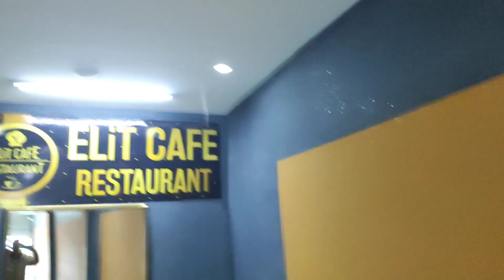elit kaffe yeni nişan doğum günü etkinlikler ailede yeridir tutmak isteyen bu numara 0541 648 82 02